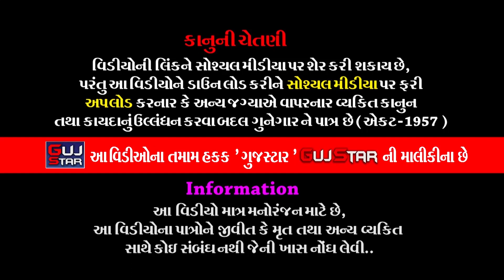શિવ પાર્કમાં કનેસરાના પીર || 02 || SHIV PARK MA KANESARA NA PIR || JAVIYA PARIVAR || RAJKOT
GUJSTAR  PRESENTING  :-

ALBUM :-  Shiv Park Ma Kanesara Na Pir
ARTIST :- ALL  ARTIST OF BABA RAMDEV RAMAMANADAL -
                 KANESARADHAM
PALCE :-  Bharatbhai Ratibhai Javia
                 Shiv Park, Vinodnagar Main Road, Rajkot
LABEL :- GujStar